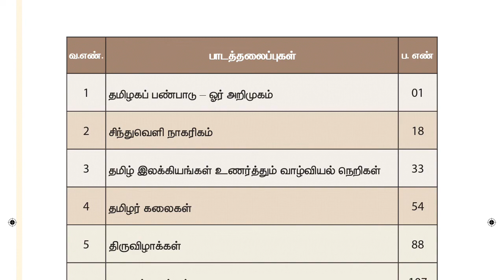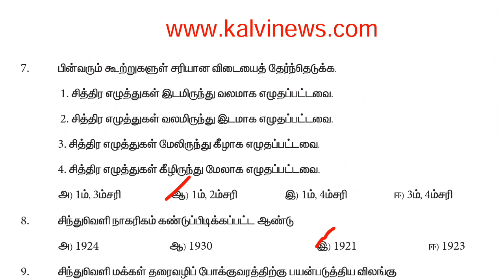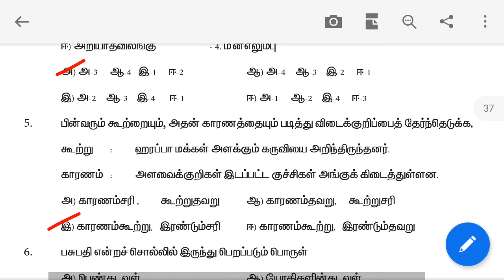11th new book ethics vol 1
11th new book ethics vol 1